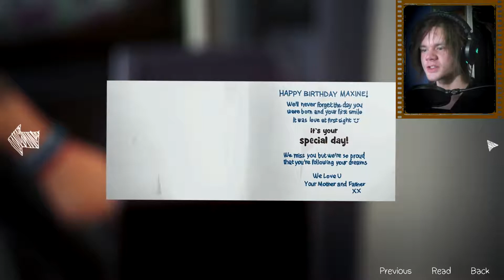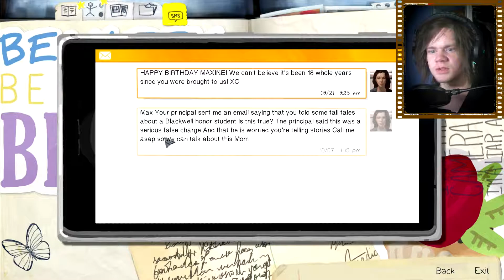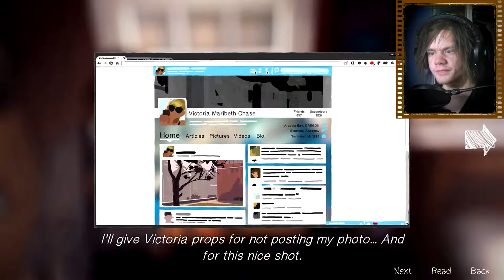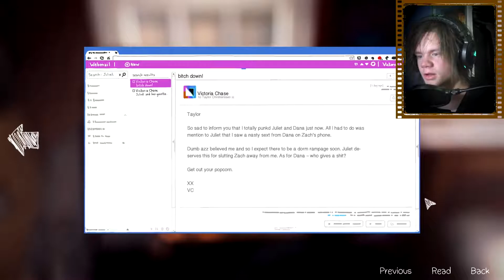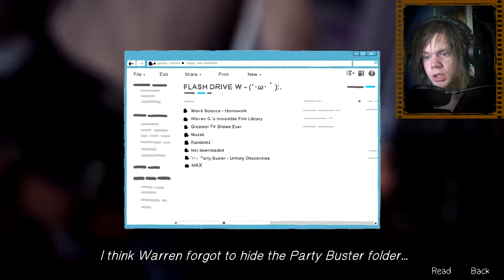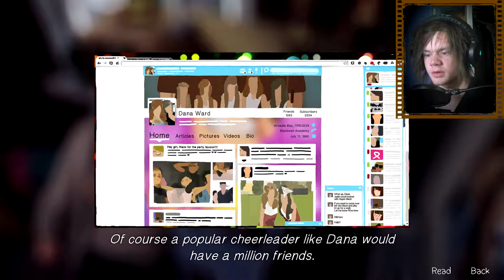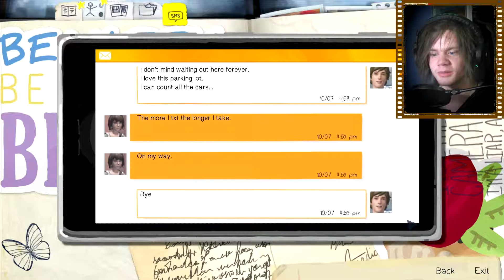Life is Strange - HIGH SCHOOL LIFE IS HARD - Part 2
Life is Strange, being in highschool isnt as easy as it seems!